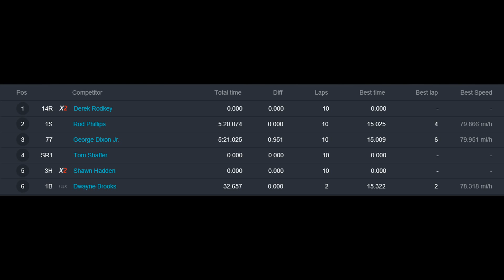Hummingbird Speedway (7-15-17): BWP Bats Late Model Heat Race #3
Heat Race Results:

1st) 14R Derek Rodkey
2nd) 1S Rodney Phillips
3rd) #77 George Dixon Jr.
4th) SR1 Tom Shaffer
5th) 3H Shawn Hadden
DNF) 1B Dwayne Brooks (-8 Laps)